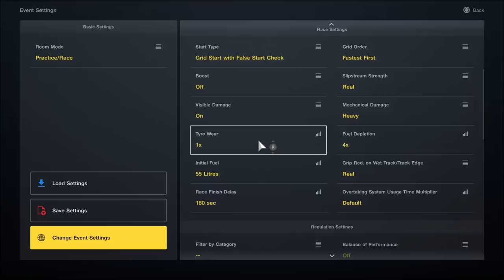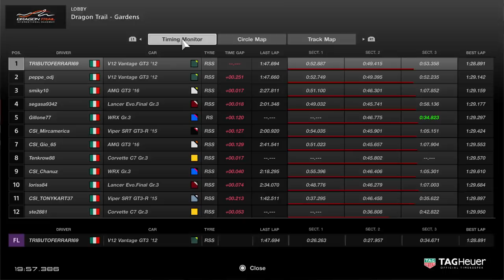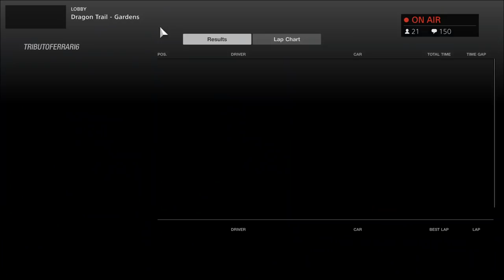Scuderia Italia Categoria AM2 - Gara 6 Dragon Trail Giardini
CSIGT 7
Gara 6 Categoria AM2